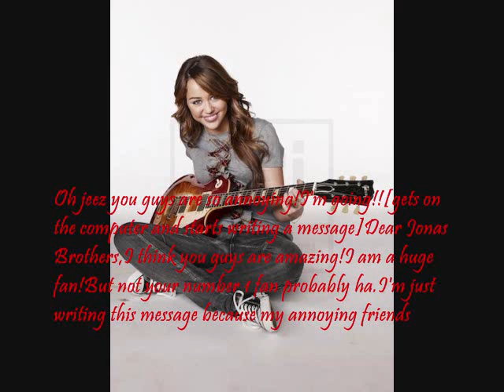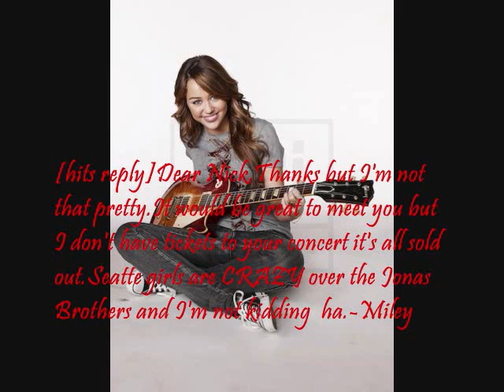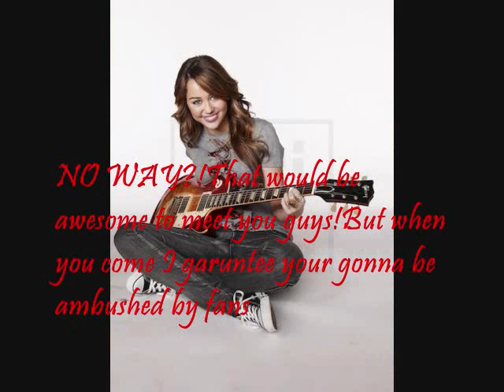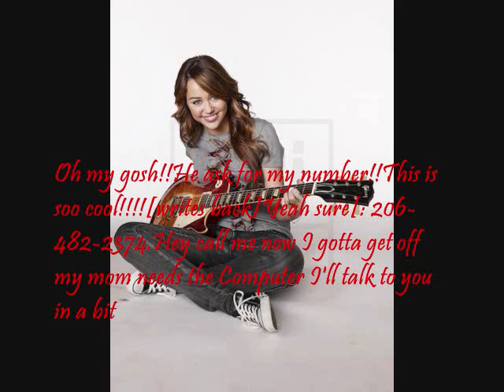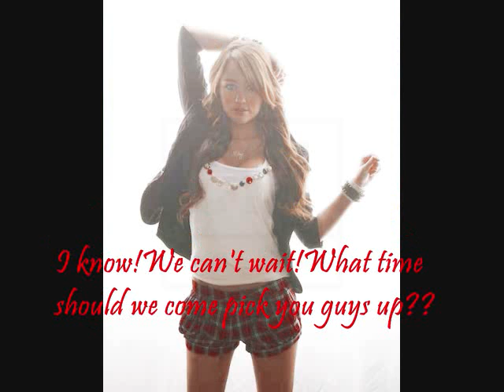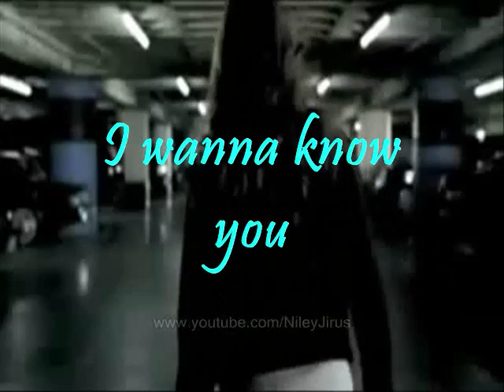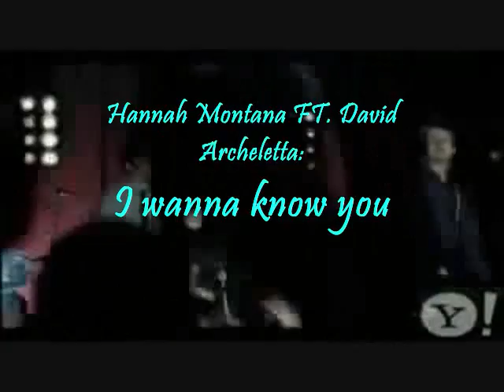I wanna know you part 1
I actually like this series!
It's sooo cute[: